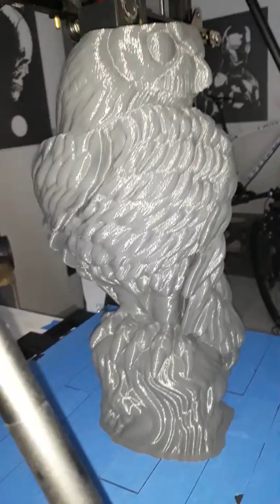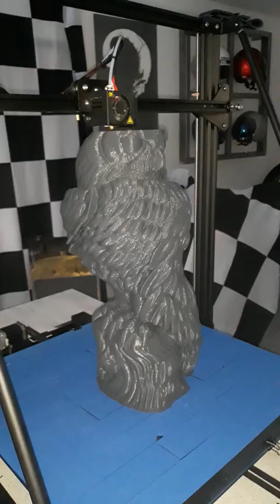Hiboux 102 h